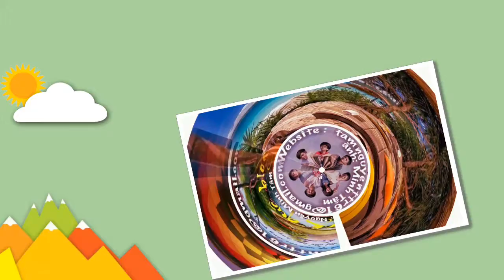Nguyễn Minh Tâm - CK. Bài không tên số 8